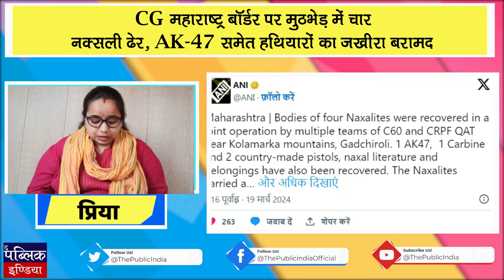2pm Bulletin : अमित शाह से मिलने पहुंचे राज ठाकरे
1. आज पटना आकर लालू यादव से मिलेंगे पशुपति पारस, केंद्रीय मंत्री का पद छोड़ा मगर भाजपा को उम्मीद
2. SC: 'पतंजलि' ने अवमानना नोटिस का नहीं दिया जवाब, सुप्रीम कोर्ट ने रामदेव-बालकृष्णन को पेश होने का दिया आदेश
3. 'सुप्रीम कोर्ट की निगरानी में कराए जाएं लोकसभा चुनाव', टीएमसी नेता की मांग; भाजपा ने किया पलटवार
4. हेमंत सोरेन की भाभी ने JMM से दिया इस्तीफा, जानें कौन हैं सीता सोरेन
5.  मथुरा श्रीकृष्ण जन्मभूमि विवाद, मस्जिद कमिटी की याचिका सुप्रीम कोर्ट में खारिज
6.  अमित शाह से मिलने पहुंचे राज ठाकरे, निजी होटल में भाजपा के राष्ट्रीय महासचिव से भी की मुलाकात
7. CG-महाराष्ट्र बॉर्डर पर मुठभेड़ में चार नक्सली ढेर, AK-47 समेत हथियारों का जखीरा बरामद